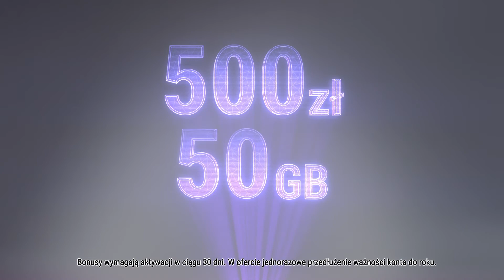Adma Małysz w Play